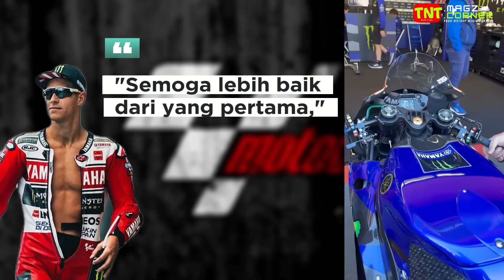RUBAH LAGI DNA 😱 YAMAHA UPGRADE PERPADUAN VERSI 2019 & 2024 💥DEMI PERSIAPAN MESIN V4 ?? TAPI HONDA..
PERHATIAN !!!

Produk ini tidak bebas resiko dan mengandung nikotin yang menyebabkan ketergantungan, hanya diperuntukan bagi pengguna dewasa (18+).

kami sajikan berita dari banyak sumber kredibel media motogp

sumber dan masih banyak lagi